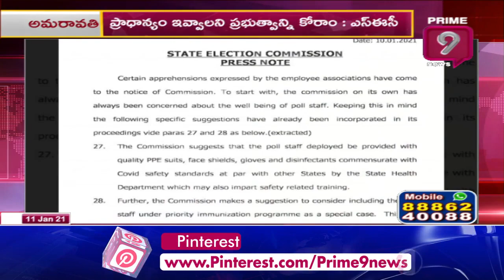ఏపీ ఉద్యోగులకు నిమ్మగడ్డ రమేష్ సంచలన లేఖ.. | AP SEC Nimmagadda Letter | Prime9 News